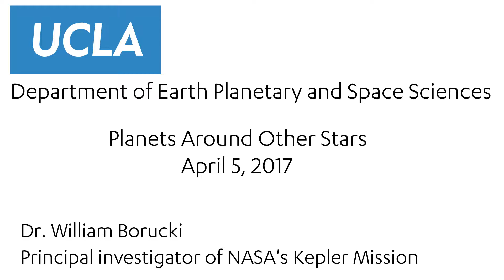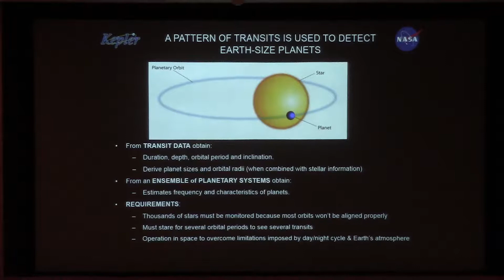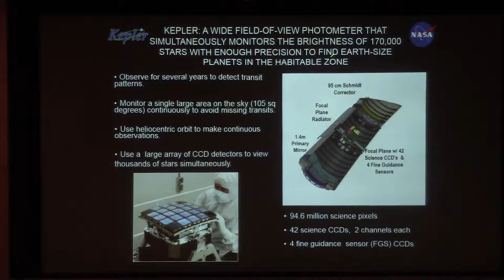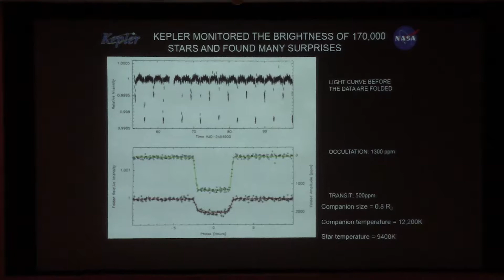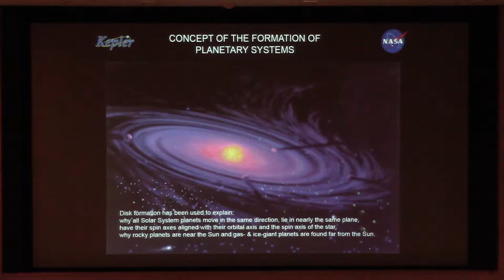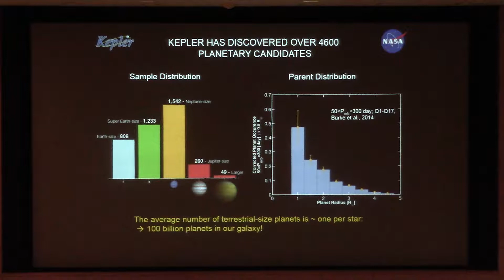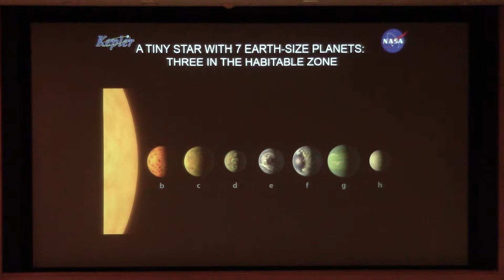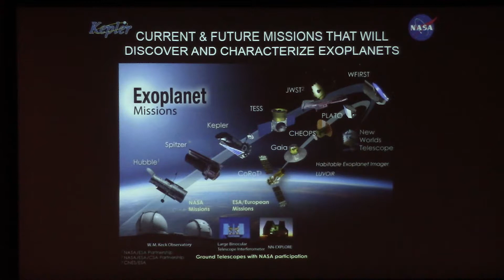Dr. William Borucki - Planets Around Other Stars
Planets Around Other Stars: A Public Talk by Dr. William Borucki

Earth, Planetary, and Space Sciences presents Dr. William Borucki, principal investigator of NASA's Kepler Mission.

The Kepler Mission has revolutionized our knowledge of the cosmos by demonstrating that most stars have planets. For the first time in the history of humankind, we know that there are billions of planets in the Milky Way Galaxy. Many of these planets may be Earth-like, which dramatically affects our understanding of the prospects of life elsewhere.

Borucki has devoted over 30 years of his career to design this mission, lead the investigation, and report the results. He’ll share with us how the Kepler Mission was conceived, why it was so successful, and how it transformed our view of the universe.

This event is enabled by a generous gift from Michael W. Thacher and Rhonda L. Rundle to the Department of Earth, Planetary, and Space Sciences. "Rhonda and I are excited to support the important research and educational activities of EPSS," said Thacher. "This colloquium focuses on one of the most revolutionary developments in astronomy in recent decades." Both Thacher and his wife have MBAs from the Anderson School. Rhonda also has an MA in history from UCLA.